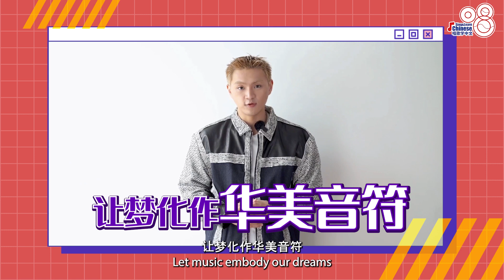🎤【2023年东盟青少年 “唱歌学中文“ 音乐视频征集活动】 艺人呼吁 🎤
A big thank you to Gaston Pong , Danny Koo , Jeryl Lee , Layla Sania , Hong Junyang and StellaVee for sending their best wishes for 2023 ASEAN 'Sing & Learn Chinese' Music Video Open Call! 🌟

Come and immerse yourself in the merriment of singing and learning Chinese 🙌🏼🎤

多位音乐人 Gaston 庞加斯顿、Danny许佳麟、李佩玲、蕾拉莎妮娅 Layla、洪俊扬和 StellaVee 慧娴与薇倪一起为【2023年东盟青少年 “唱歌学中文“ 音乐视频征集活动】送上了温暖的祝福！🌟

诚邀所有热爱音乐和中文的朋友，一起来 "唱歌学中文" 吧 🙌🏼🎤

SingAndLearnChinese is organised by 中外语言交流合作中心 Center for Language Education and Cooperation.

■ 组织机构 ■

🔹Organised by 主办单位
Center for Language Education and Cooperation 中外语言交流合作中心

🔸Promoted by 承办单位
Taihe Music Group 太合音乐集团
Ocean Butterflies Music 海蝶音乐
Halo Music 海螺音乐